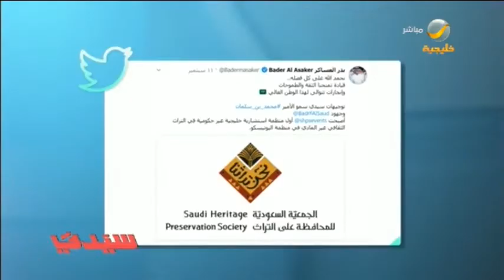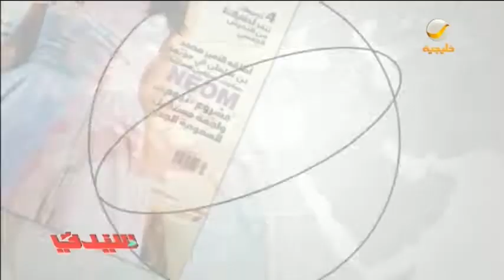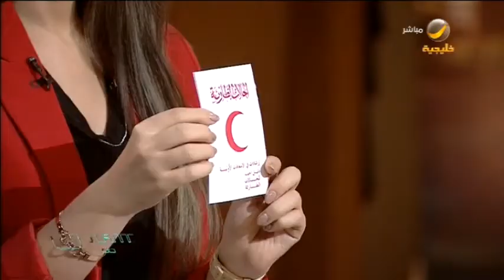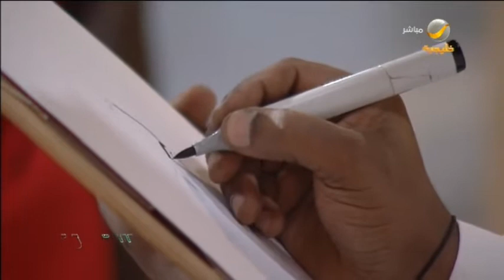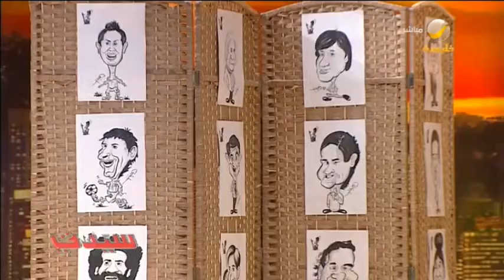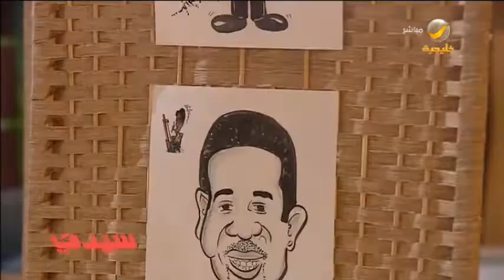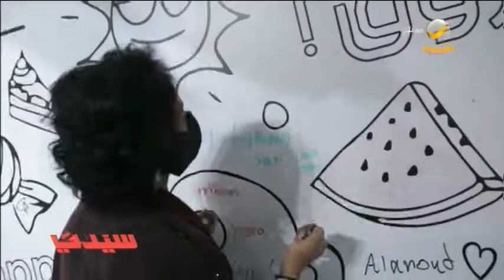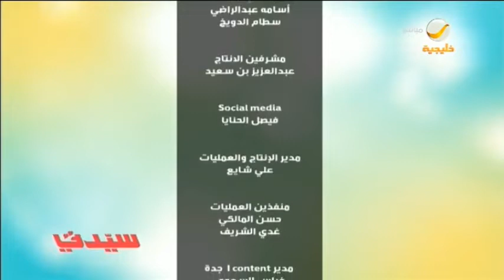سيدتي 12 سبتمبر 2020